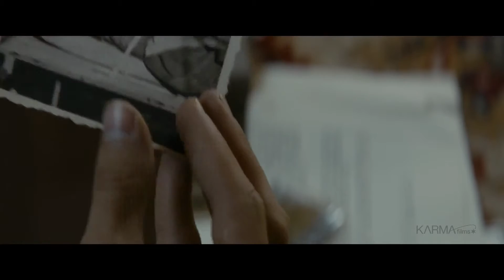El hombre perfecto Trailer español HD